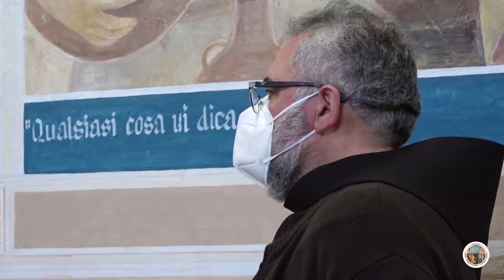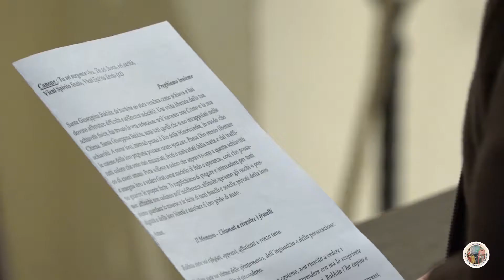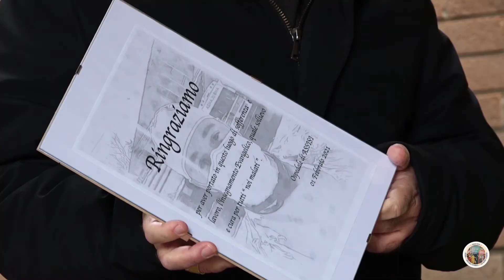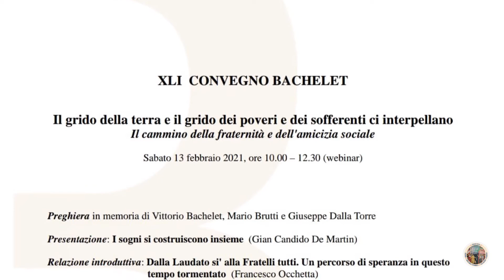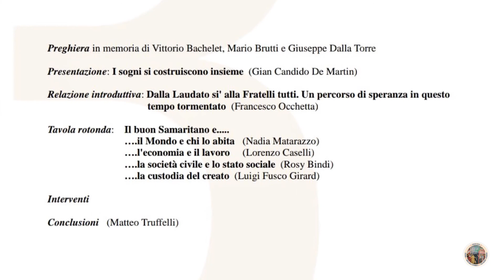Videogiornale diocesano n. 102 del 10 febbraio 2021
Le notizie della settimana:
1) Solennità di San Rinaldo;
2) Visita pastorale a Torchiagina;
3) Giornata mondiale contro la tratta di persone;
4) Giornata mondiale della Vita consacrata;
5) Giornata mondiale del malato;
6) Azione Cattolica.